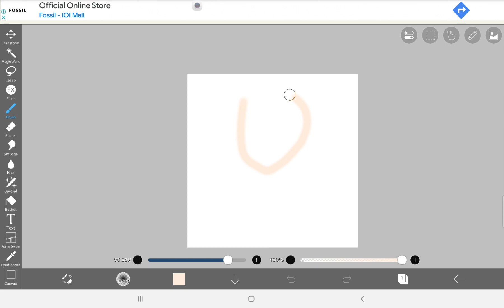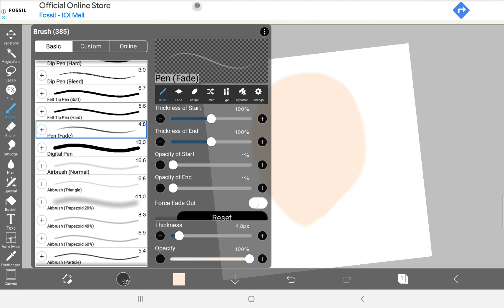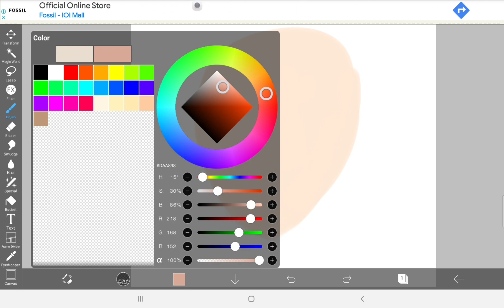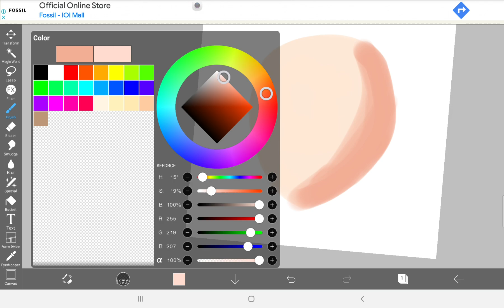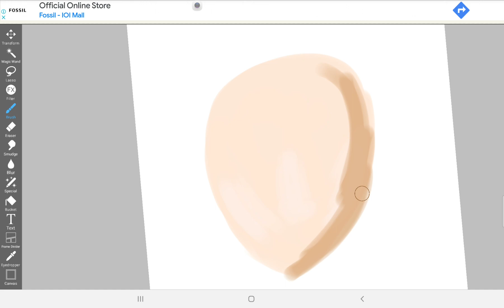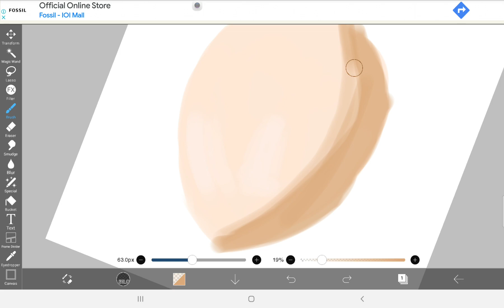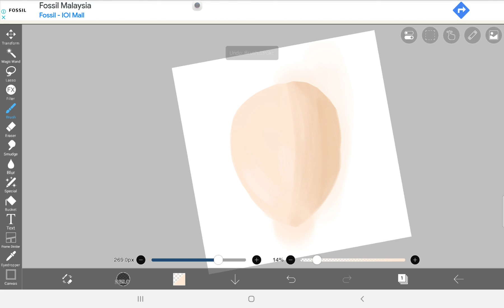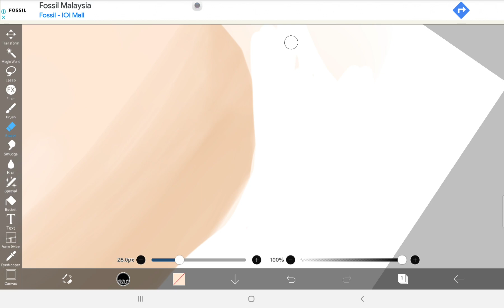Recording this and uploading it for no reason.